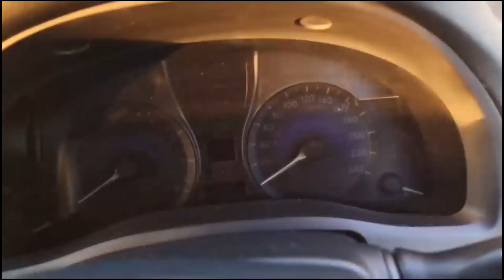ទីផ្សារឡានថ្មីស្រុកខ្មែរជួបបញ្ហាអ្វី បានជាឡានមួយទឹកនៅតែនាំមុខទីលានប្រកួតប្រជែង ?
ឡានមួយទឹកស្រុកយើងពេញនិយមច្រើន |Auto Show | Chham Makara